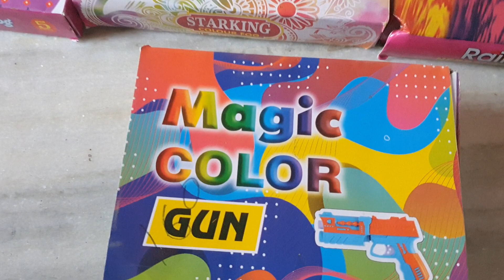Holi Stash Review p1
Ytmani lamination
Mohan Nagar, Kurukshetra, Haryana 136118